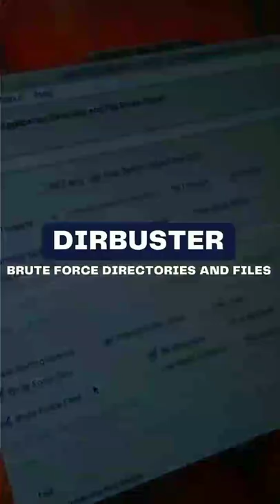POWERFUL HACKING Tools to use#shorts